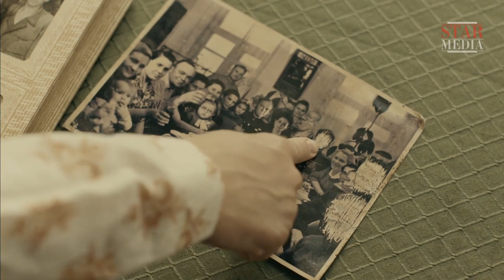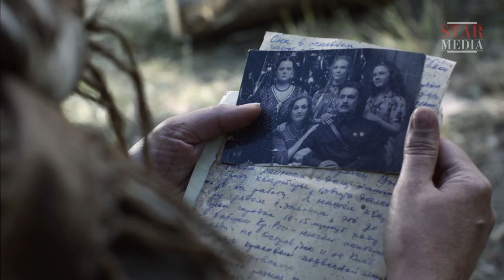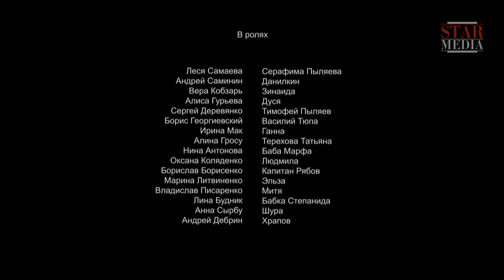Офицерские Жены / Officers' Wives. Сериал. 3 Серия. StarMedia. Драма. 2015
За каждым великим мужчиной стоит великая женщина. Оставаясь в тени, она всегда идет рядом — через страх и озноб, через восторг побед — разделяя горе и умножая радость. Это история о доблести и чести офицеров — и о самоотверженности и всетерпении их жен. Это история прошлого века, рассказанная на примере нескольких поколений одной офицерской семьи  — Антоновых-Тереховых. Пережив репрессии и голод, войну и разруху, эти люди сумели сохранить честь и достоинство и привить эти качества своим детям. В каждом поколении этой семьи была своя Надежда — девочка, чья судьба красной нитью связана с офицерской службой и проходит через все повествование…

This family saga, spanning several generations of women in the Antonov-Terekhov family from the 1940s through to 2002, tells the story of the everyday lives of military wives set against the backdrop of historical events. The series chronicles key events in Russia and the USSR including the repressive Stalin era, World War II, the Soviet War in Afghanistan, the Soviet Army’s part in containing the consequences of the Chernobyl disaster, the period of Perestroika and the collapse of the Soviet Union in the 1990s and, ultimately, the flailing reputation and prestige of the military services.

Жанр/Genre: драма/drama
Режиссер / Directed by: Дмитрий Петрунь/Dmitriy Petrun'
Сценарий / Written by: Наталья Шимборецкая при участии Елены Беленко/Natalia Shimboretskay feat Elena Belenko
Оператор-постановщик / Director of photography: Александр Кришталович/Aleksandr Krishtalovich
Композитор / Composer: Даниил Юделевич/Daniil Yudelevich
Продюсеры/Producers: Галина Балан-Тимкина, Влад Ряшин/Galina Balan-Timkina, Vlad Ryashin
В ролях / Cast: Константин Милованов, Мария Порошина, Ольга Арнтгольц, Виктор Хориняк, Юрий Борисов, Анастасия Лукьянова, Павел Делонг/Konstantin Milovanov, Maria Poroshina, Ol'ga Arntgolts, Victor Khorinyak, Yuriy Borisov, Anastasiya Lukyanova, Pavel Delong

Смотреть онлайн бесплатно "Офицерские Жены / Officers' Wives"